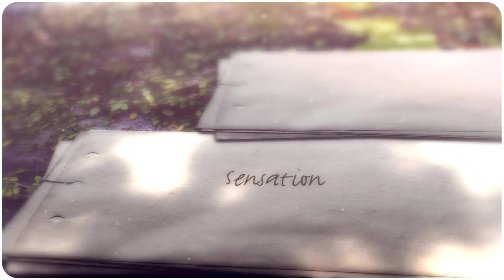Anna Maria Grassi - Sensation